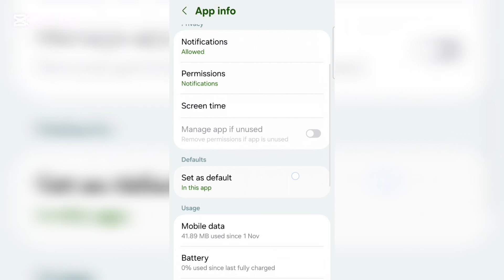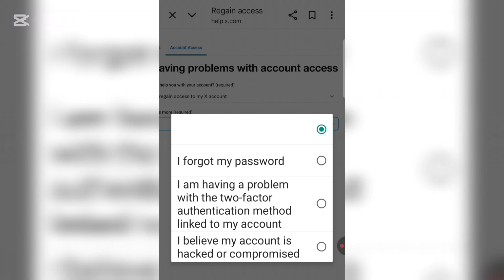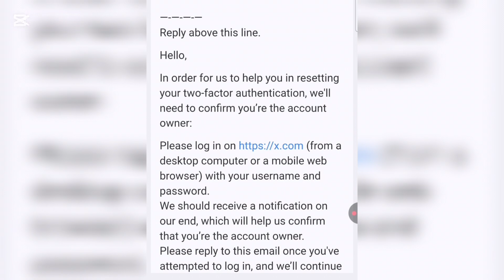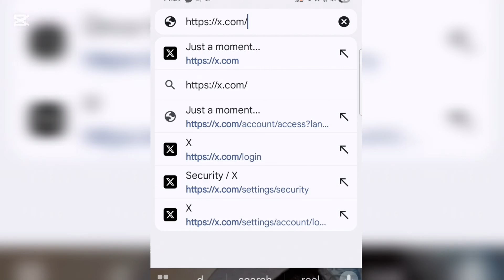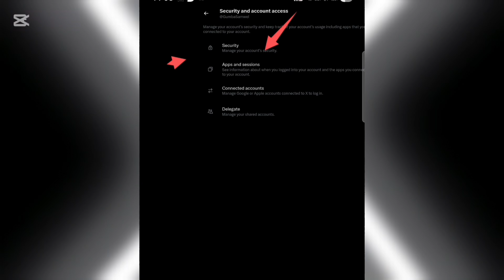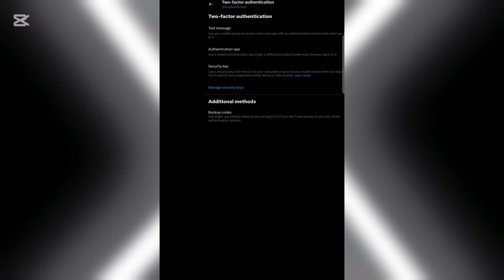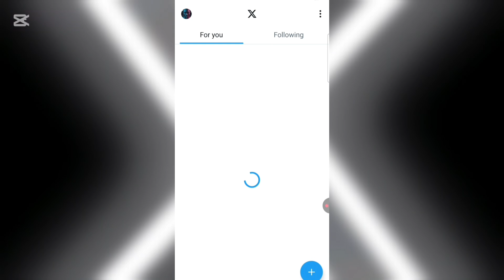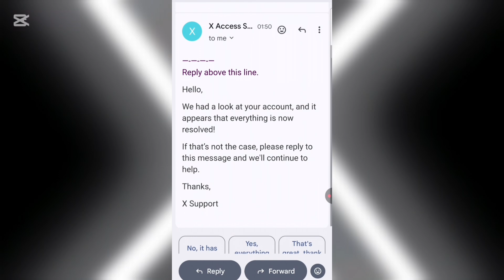Fix X(Twitter) Login Issues | LoginError.AttestationDenied | LoginFailed.TryAgainLater‼️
Fix X (Twitter) Login issue like LoginError.AttestationDenied , An Error Occured Try Again Later and  Oops , Something Went Wrong.